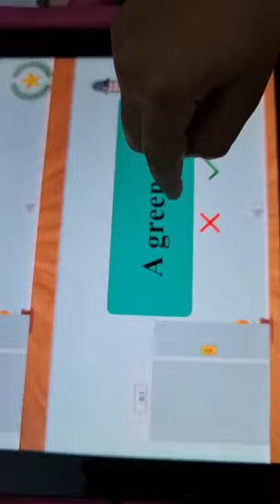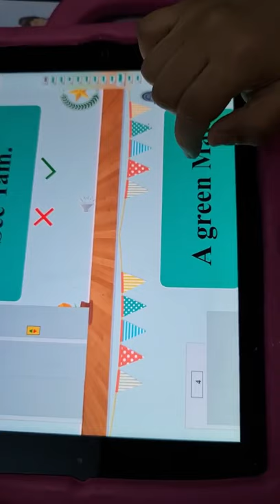Reema_International_School 🌺KG3D 🌺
Well done Jwairyah 👏👏👏
🌺KG3D 🌺
👩‍💻T.Israa 👩‍💻